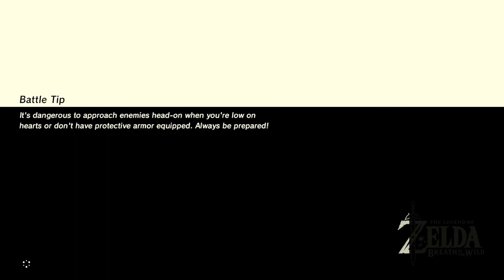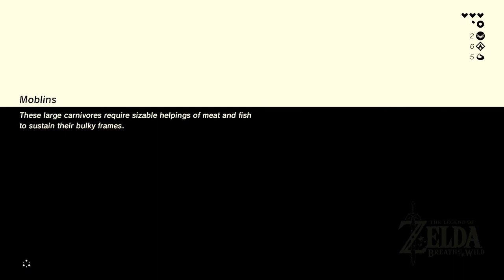Bringing The Chill Back | Breath Of The wild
hey yall we re back with more breath of the wild